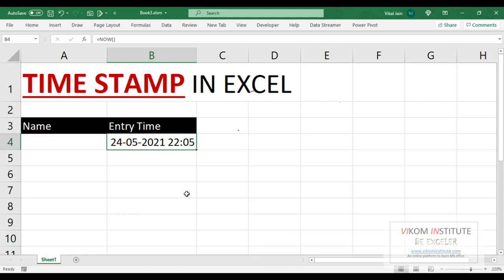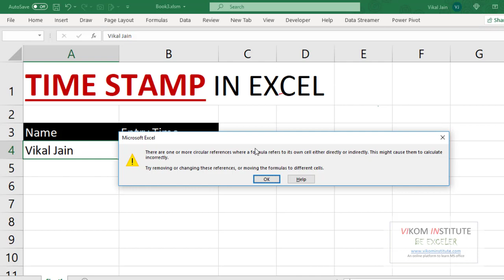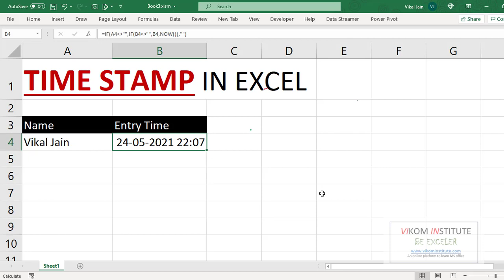Time Stamp in EXCEL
0:00 Introduction
0:19 Now function
1:00 Trick for timestamp
2:37 follow us for more videos

Important Links
Our You Tube channel 👍👍